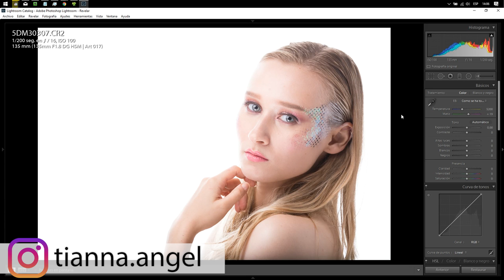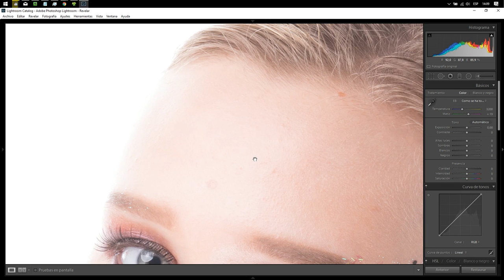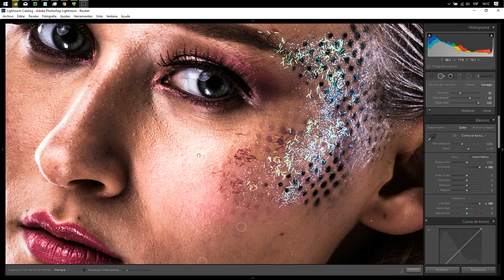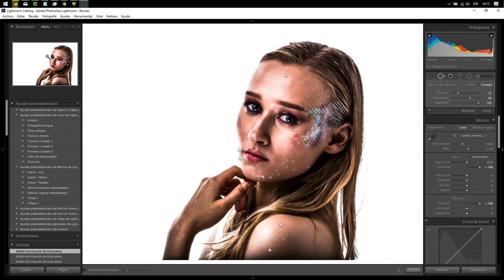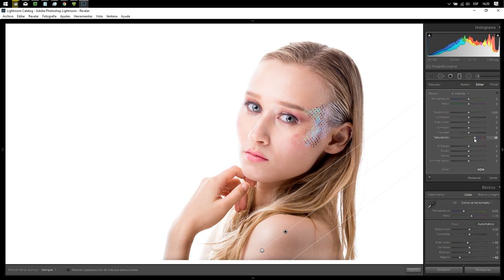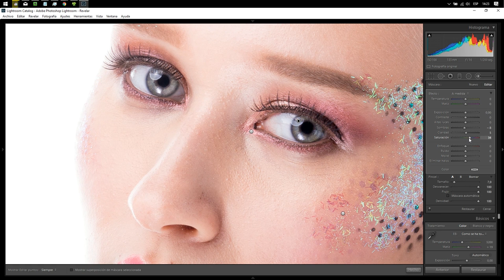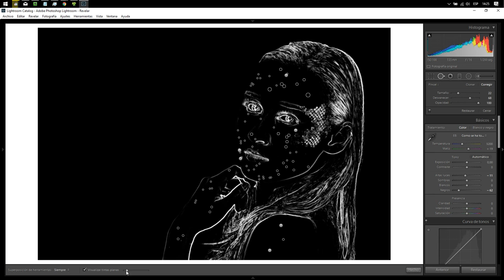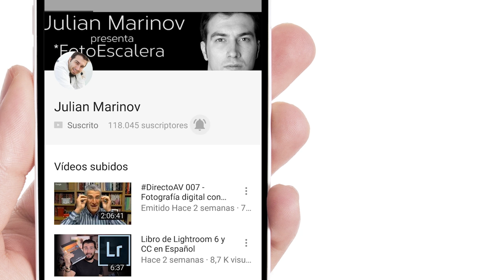Edición de retrato del SIGMA ART 135mm f/1.8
Hoy editaré una fotografía de estudio hecha con el SIGMA ART 135mm f/1.8 y te daré unos cuantos consejos nuevos para editar este tipo de fotografías.

SÍGUENOS